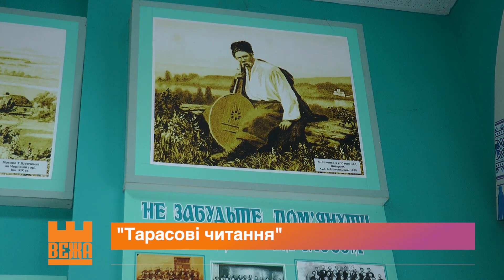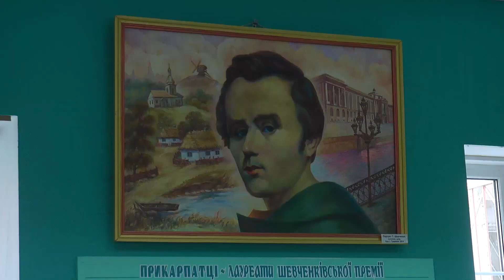В Народному домі "Просвіта" стартували "Тарасові читання"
Напередодні 209-ї річниці від Дня народження Великого Кобзаря. В Івано-Франківську розпочалися “Тарасові читання”. Місцеві студенти читали твори видатного українського поета і переглянули художній  фільм про його життя і творчість .

Віталі Когуч. Геннадій Томнюк. Новини на "Вежі"